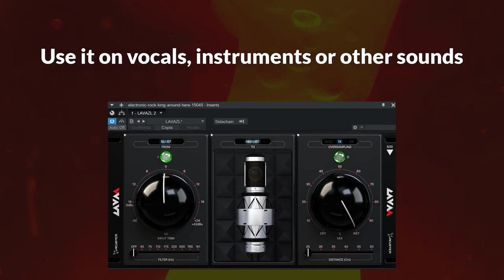LAVA | The microphone revolution plugin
The best collection of MICROPHONES from all around the world. Ready to get instant access to a wide microphone selection valued at over $170k in the best affordable way?

Lava is a new Acqua plugin that accurately recreates the tone of your favorite microphones including their responses, harmonic content and proximity effect.
With LAVA you can get instant access to a wide selection of microphones in the most affordable way, and you can use them on vocals and any instrument.

LAVA is one-of-a-kind new plugin that took many months of research and development but finally here it comes! We are very proud of the result we obtained especially leveraging
our 20 year-know-how coming from Sienna.

LAVA offers more than 140 top quality emulations. No matter what physical microphone you have, just select it  and make it sound like the one you want by choosing it from the menu. All done!

Your dream microphone is only one click away! So what are you waiting for, get LAVA!

About Acustica Audio:
“We give you the DNA of the most iconic studio machines ever manufactured.”
We are currently the only manufacturer of the world’s most advanced audio plug-ins for mixing, mastering and music production based on sampling and AI, recreating the experience of using hardware devices in full thanks to the revolutionary proprietary technology “VVKT”, with a focus on photorealistic graphical user interfaces, used every day by top artists, producers, mixing and mastering engineers worldwide.